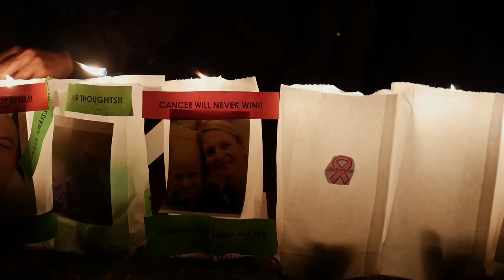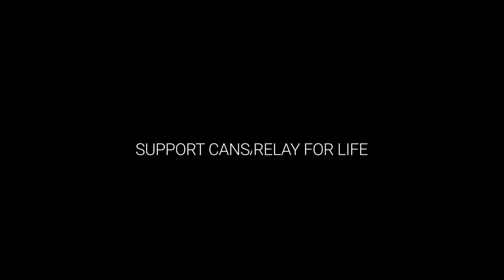Global Hero of Hope - Wynand Pienaar